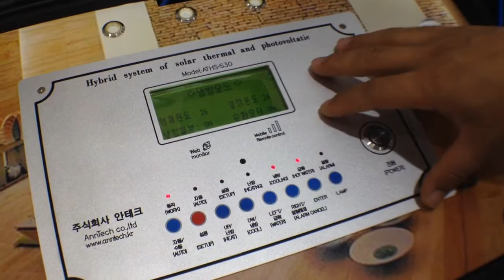[에너지대전 영상] 안테크, 태양에너지 이용한 냉난방 복합장치 소개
안테크 16일부터 19일까지 서울 코엑스에서 열리는 '2013 대한민국 에너지대전(Korea Energy Show 2013) - 신재생에너지전'에 참가해 태양에너지를 이용한 냉난방 복합장치를 선보였다.